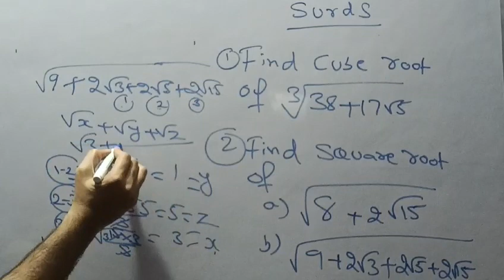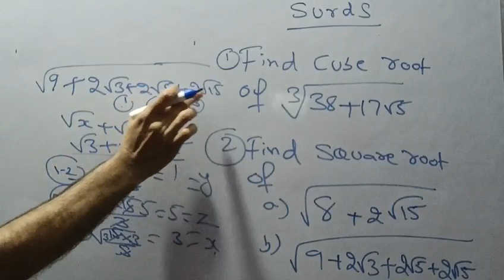surds short cut method /square &cube root Numericals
short cut method for surds numericals for square and cube root explained